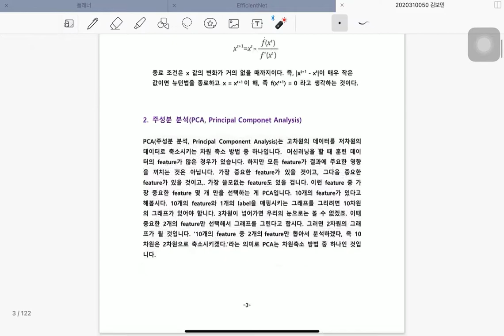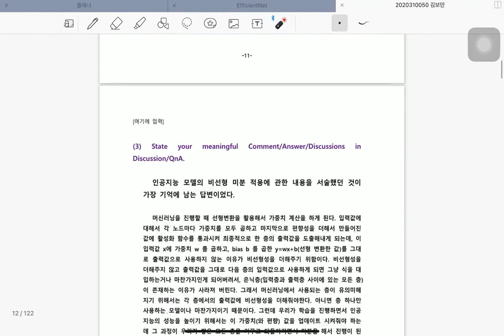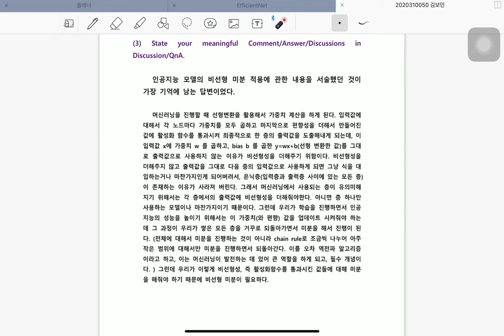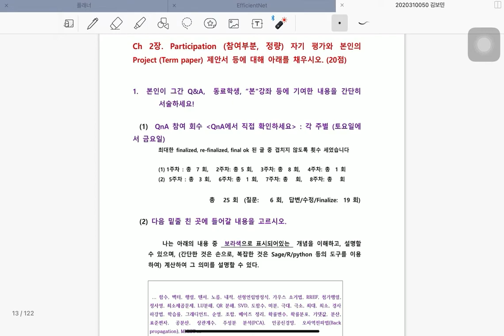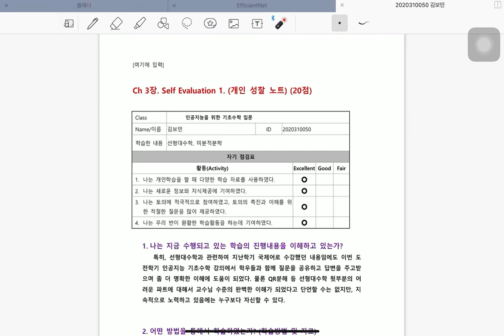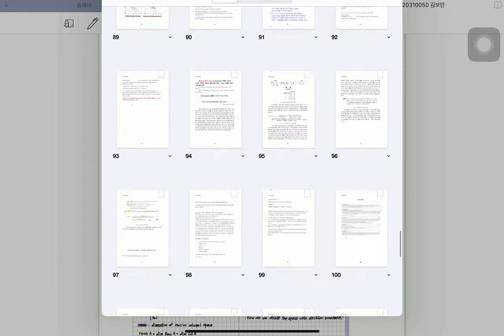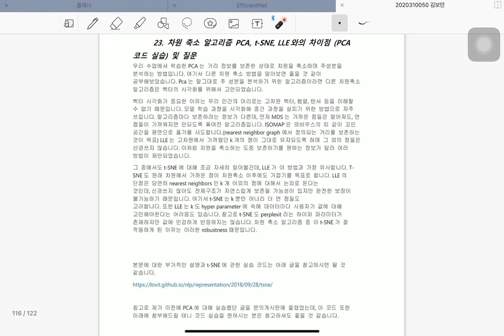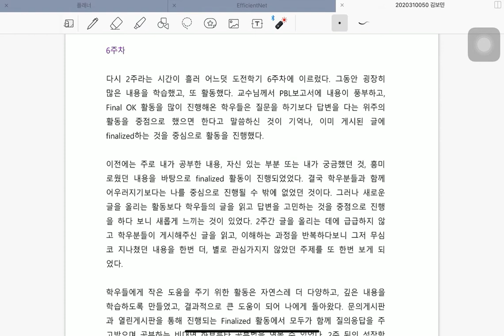[Matrixtopia] 2021 Math4AI 도전학기 Midterm PBL 발표 2학년 김보민(컴퓨터교육)